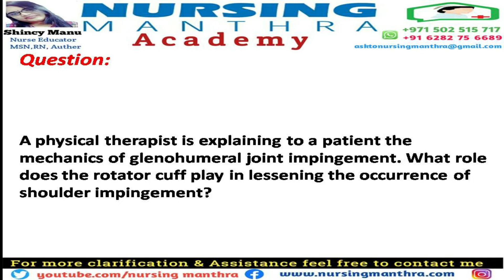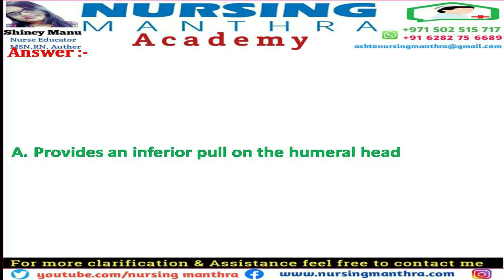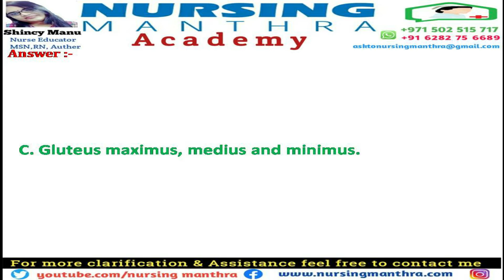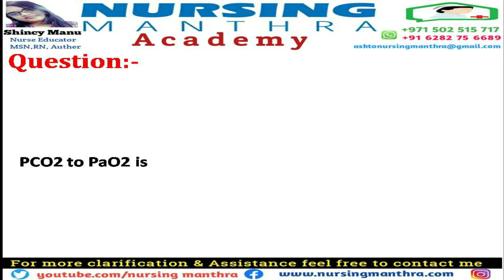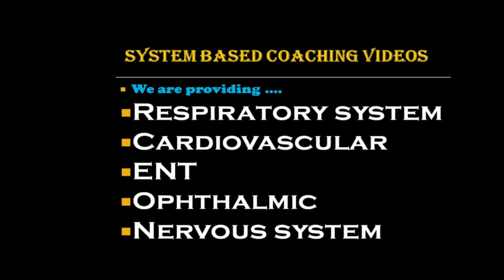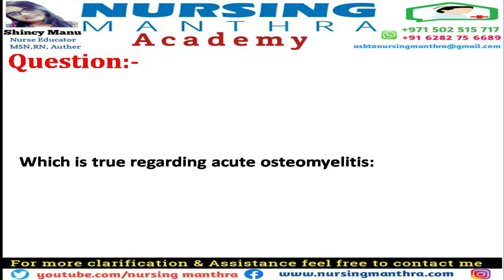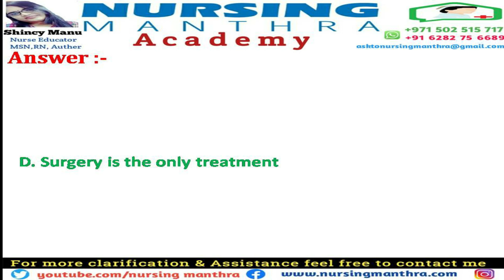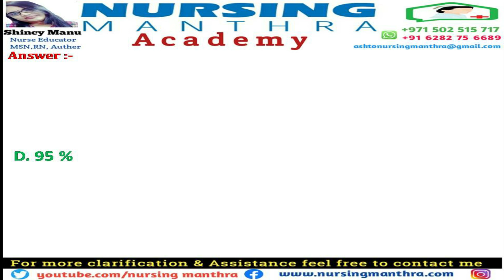physiotherapist exam questions 2022|physiotherapist Prometric 2022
* DATAFLOW Verification..

* DHA RE-ELIGIBILITY

BEST REGARDS ,
SHINCY MANU,
MSN,RN,AUTHOR,BLOGGER
COACHING/DATA FLOW AND LICENSING SERVICES
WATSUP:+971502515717